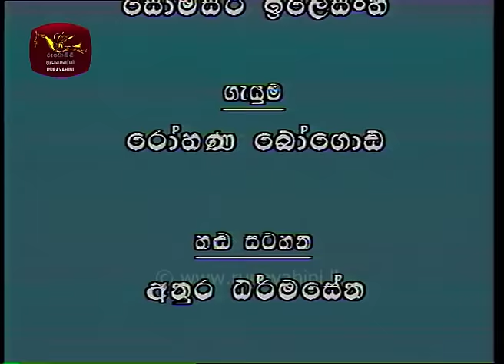Walas Mama | වලස් මාමා | කාමරයක් සෑදීම